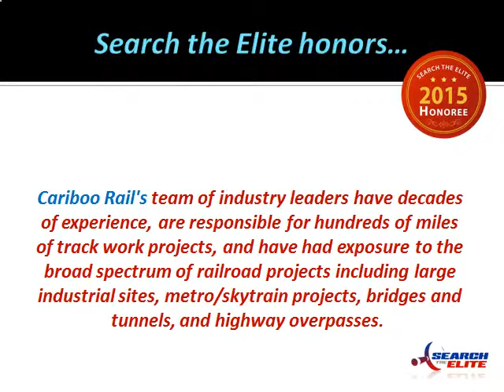Cariboo Rail Named a Top Railroad Construction Company in British Columbia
Cariboo Central Rail Contracting, Top Railroad Construction British Columbia, railroad canada, Top Railway Construction Canada, Blair Irwin